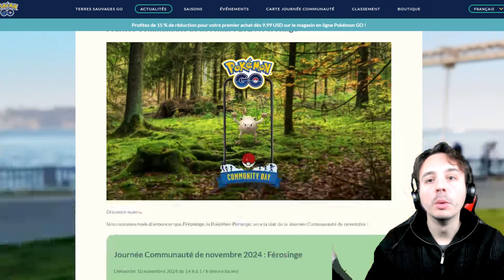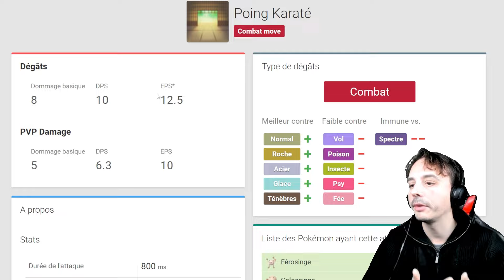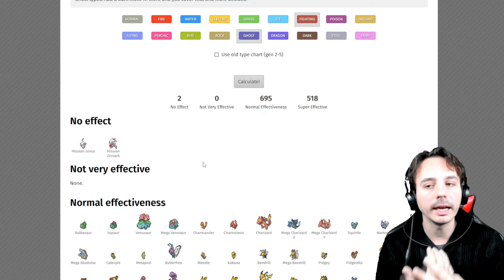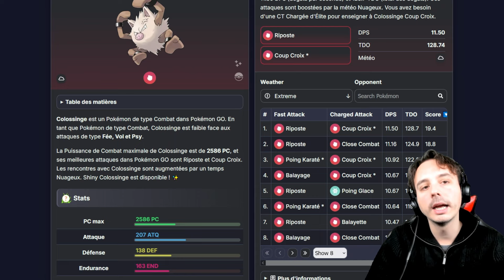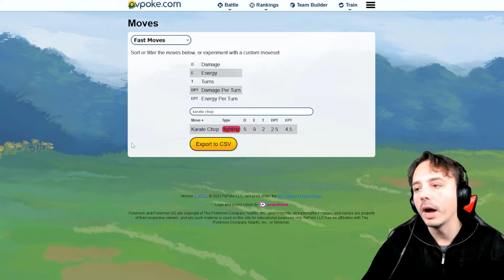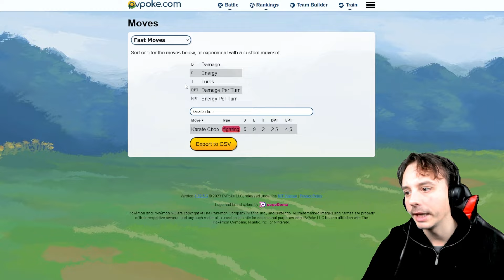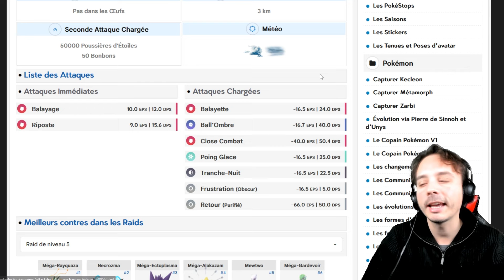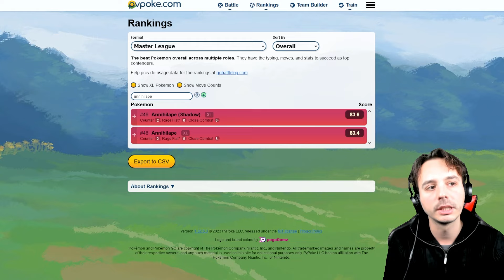Analyse de Colossinge & Courrousinge dans Pokémon Go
Colossinge et Courrousinge vont avoir leurs Community Day, voyons ce qu'il vaudront dans Pokémon Go !

📜 SOURCES :
- Sites stratégiques Pokémon Go :

- Musique de fond : LoFi Pokémon radio ❄️ – Nostalgic music to chill/study to [Live 24/7]